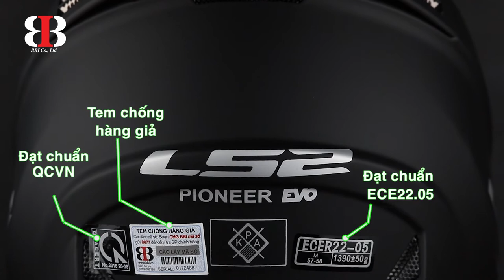Review mũ bảo hiểm LS2 MX436 EVO PIONEER - BBI.VN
Mũ dual sport LS2 MX436 EVO PIONEER là phiên bản cải tiến của bản MX436 với nhiều tính năng vượt trội.
* Phần đuôi gió được cải tiến, tăng sự mạnh mẽ, cá tính cho sản phẩm.
* Lót che cằm được nâng cấp lên 2 lớp.
* Chất liệu vỏ: KPA chịu lực tốt, nhẹ
* Size: M, L, XL, XXL
* Đạt chuẩn: ECE22.05
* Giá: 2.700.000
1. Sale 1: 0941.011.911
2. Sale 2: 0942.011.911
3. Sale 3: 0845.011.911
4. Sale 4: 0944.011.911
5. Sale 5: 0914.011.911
Cty TNHH Xuất Nhập Khẩu BB Quốc Tế
* Add:  Số 01 Ba Tơ, Phường 7, Quận 8, thành phố Hồ Chí Minh